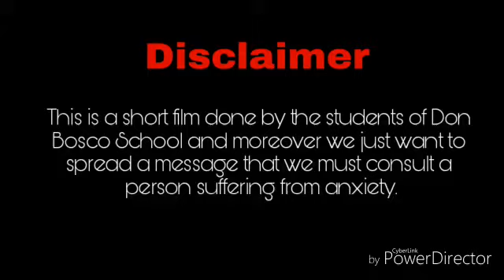DEPRESSION-Youth film festival,Don Bosco School-part 1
This film is regarding a boy who is depressed in his life# so please give honest reviews in the comment as this is my first try in making a film .so,peace to you guys

Location- my home